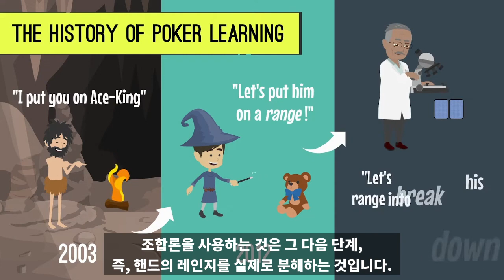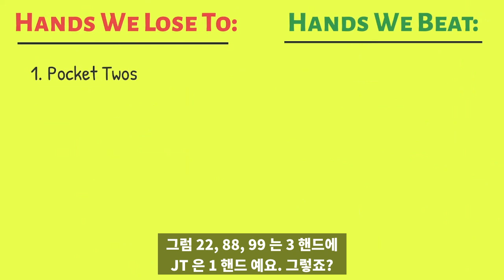포커 수학 기초 : 조합론(combinatorics)